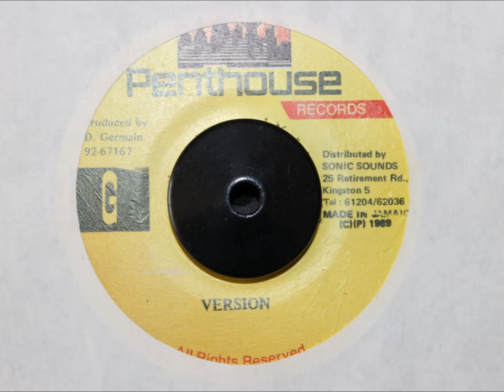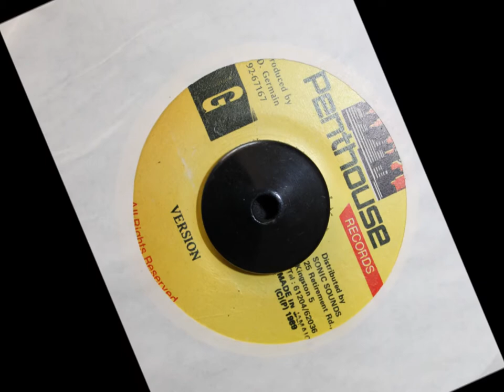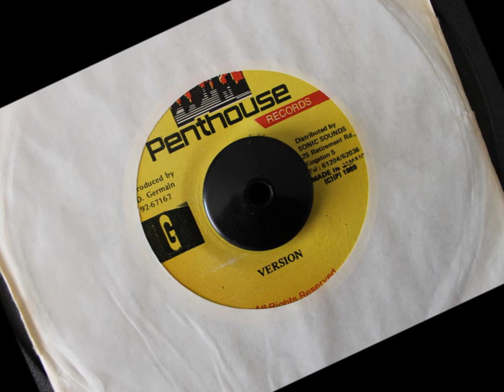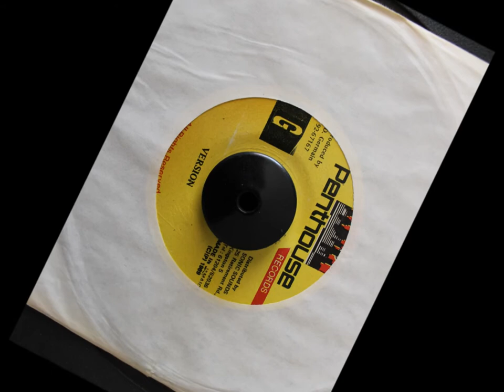PENTHOUSE RECORDS - BUBBLE VERSION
1989 - 7 INCH - BUBBLE RIDDIM